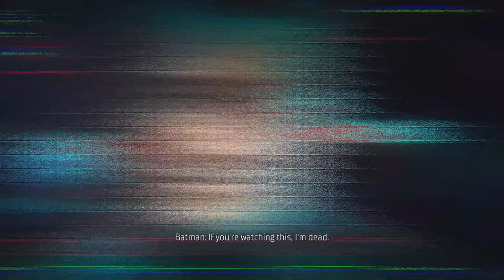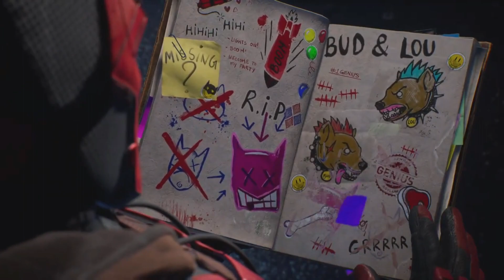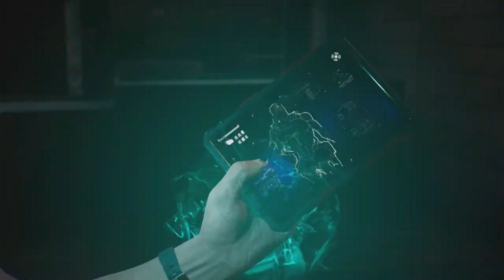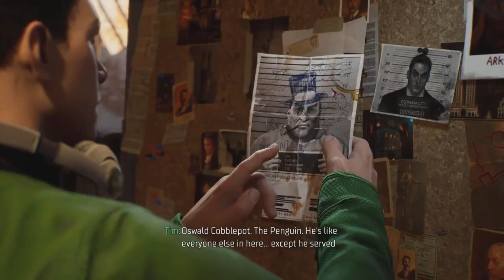Batman is dead 😢😢 | Gotham Knights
First video back after a year wsg yall. might start uploading again after this.
Gotham Knights